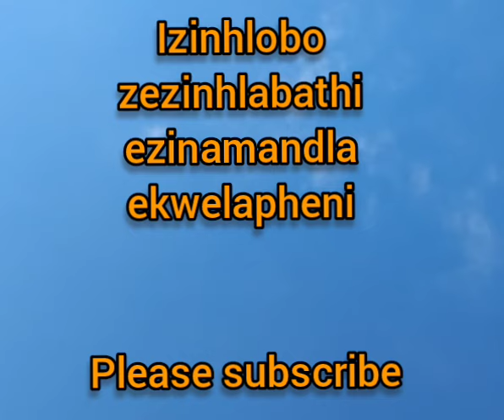Izinhlabathi ezinamandla ekwelapheni